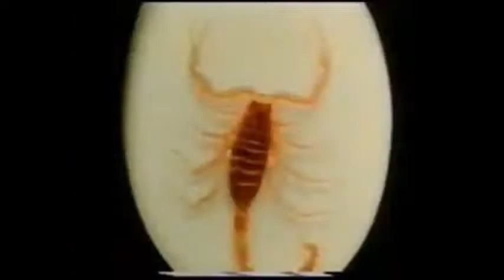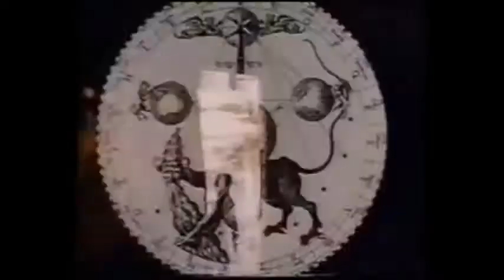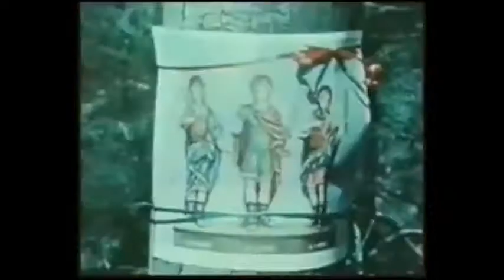The Perth County Conspiracy - Crusifixation Cartoon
I accidentally found a variety of unique music progressive and psyche of the late 60s and early 70s of which I know 'anything. Neither the name nor the title of the various bands of the songs themselves (the file is only written one song, song etc. .. = 2, and the music is beautiful and that's why I'm 'carrying out various videos with the hope that someone, from time to time, to recognize the artists and can tell me who I am. Thanks